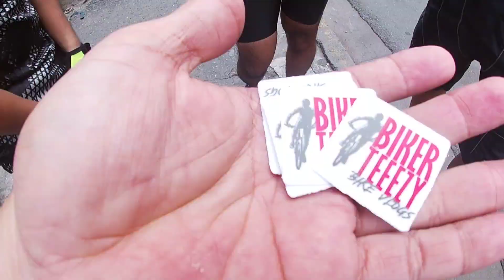TOSEEK BRANDON 6.0 naka 13 Speed Na!!! very quick bike check!!!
mabilisan bike check ng Toseek Brandon 6.0 na 13 speed na!!!